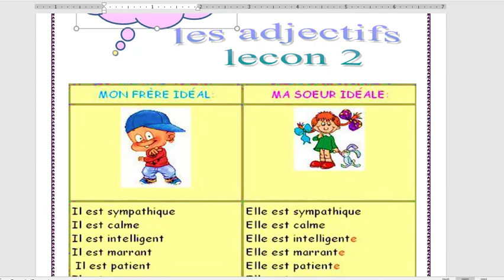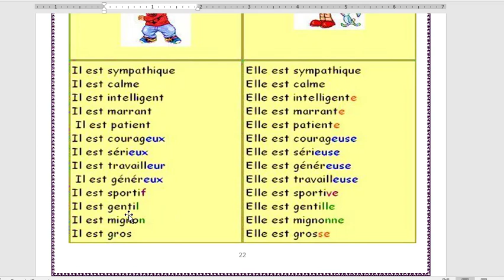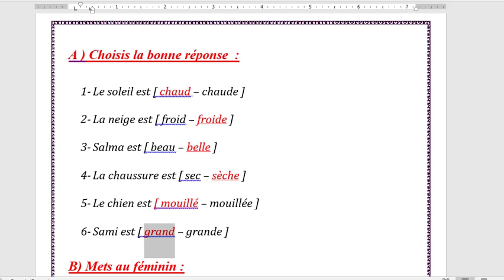unite 7 lecon 2